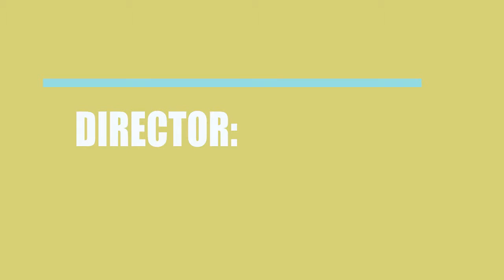The Competition (2018) Motion Picture Cast Information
Who acted \ directed \ wrote the movie The Competition (2018)?